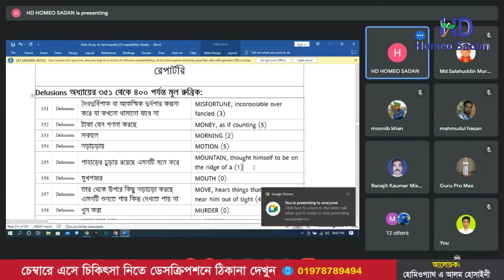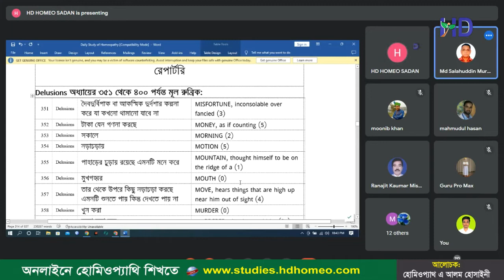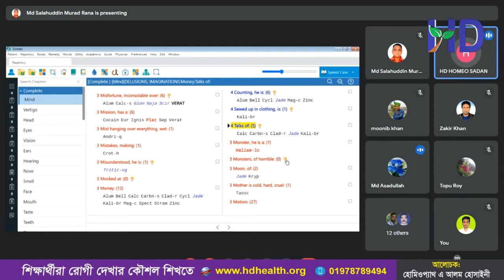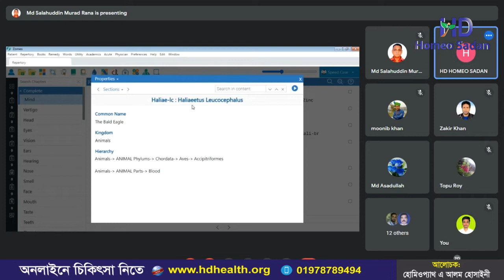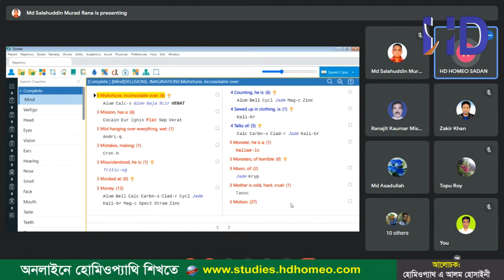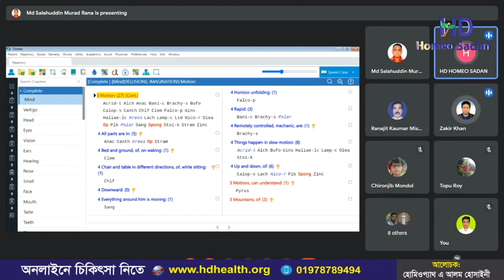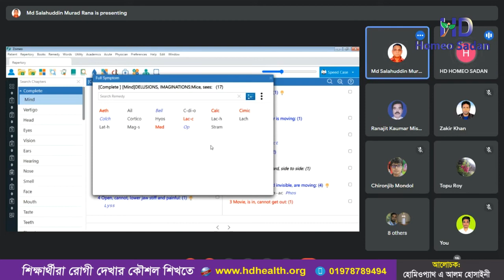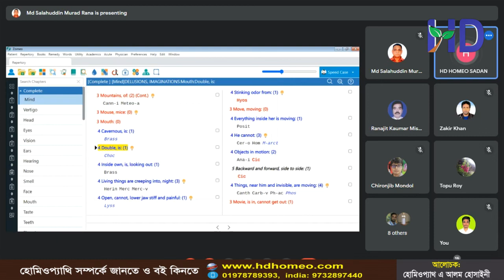মানসিক রোগীদের চিকিৎসা ও তার লক্ষণ || আলোচকঃ ডাঃ এ আলম হোসাইনী || HD Homeo Sadan